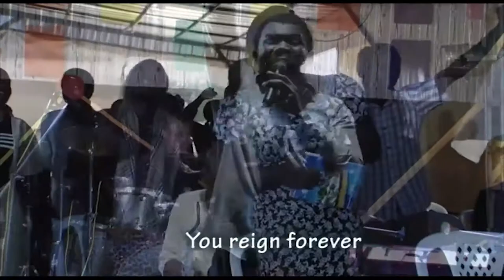You Reign Forever - Amos Obadiah Stephen